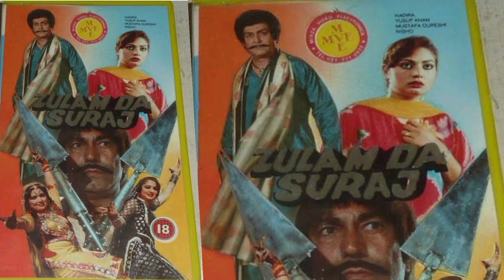Yousef khan ke film ik putter ik veer aur zulam da suraj ka taruf